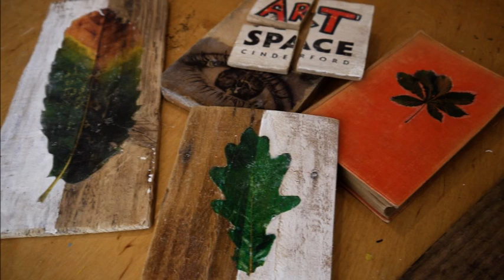Artspace Activity Tutorial - Image Transfer To Wooden Panel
Artspace are proud to present a brand new range of video tutorials and step-by-step activities for adults, children and families to enjoy during lock-down and beyond.

Image transfer is an easy and popular technique where a normal colour laser copy picture can be permanently transferred to another surface.  It is like a traditional transfer but will need to be a laser copy in order for it to work (not an ink jet).  Laser copiers are very common these days and can be found in most work places, libraries or in the high street. You will need to select some images and copy and paste them into a common program like Microsoft Word, Powerpoint, or just a JPEG image. You could also simply photocopy an image. Leaves, flowers and trees work well as a subject matter.

Activity rating
Suitable for everyone but some may benefit from help if they need to cut certain parts of the laser copy picture or use the hairdryer.

Preparation time
Images need to be selected beforehand and should not take too much time. Many (clear acrylic) transfer pastes can be bought in an art/craft shop or online easily and can be used for several sessions.

Shopping List
    o  Image transfer paste – any clear acrylic medium.
    o  Colour laser copy pictures.
    o  Brushes.
    o  Scissors.
    o  Some sort of wooden panel (old fence panels cut into small lengths, old chopping board, floor board etc.)
    o  Hair dryer(s).
    o  Small sponges and bowl of water.

We will release a brand new activity guide and video once a week on our Facebook page and the series will be available to download from our website. Why not try an activity and send us some pictures of your work for inclusion in our online gallery.

'Like us' on Facebook using the link below to receive these FREE resources and activities as soon as they become available.

The resource guides were originally developed to support activity co-ordinators and carers of people with dementia living in residential care, but the activities are fun for all the family - especially during lock-down!